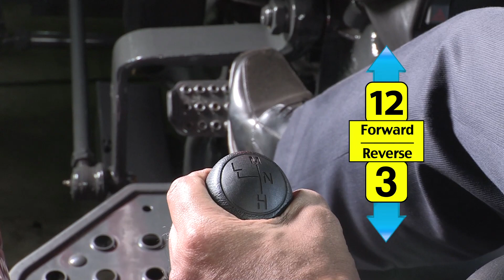Mahindra Yuvo Tractors | Disc Harrow (Tamil)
Mahindra Tractors proudly unveils the brand new Mahindra Yuvo! Yuvo's high-performance engine gives you the best fuel efficiency and 20% extra backup torque! This allows you to maintain a constant RPM giving you the most uniform digging depth at precisely between 4 inches and 6 inches! Yuvo's 15-gear technology shows you how to do more work on the fields, faster and better! The Mahindra Yuvo proves its excellent performance with the Disc Harrow in video!